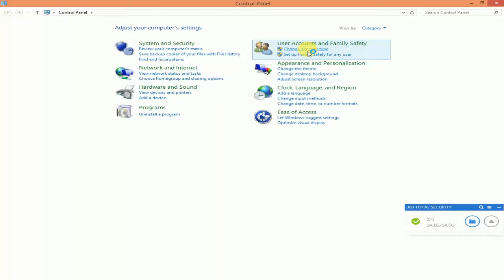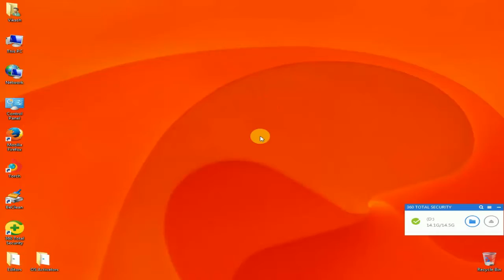Delete User Account Windows 8, 8.1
In this video i will show you "how to delete user account"

If you have any doubt, then please ask me in my comment box!
I will definitely give you suitable solutions

To use some features like Windows Store on Windows 8, You should connect your PC with microsoft account.